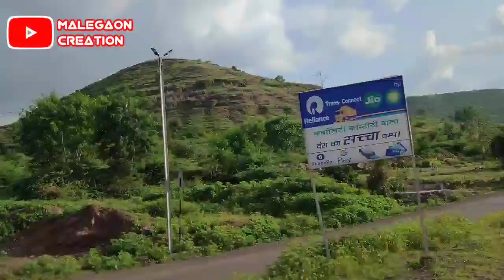𝐌𝐚𝐥𝐞𝐠𝐚𝐨𝐧 𝐭𝐨 𝐂𝐡𝐚𝐧𝐝𝐚𝐰𝐝 𝐖𝐚𝐭𝐞𝐫 𝐅𝐚𝐥𝐥 𝐁𝐞𝐚𝐮𝐭𝐢𝐟𝐮𝐥 𝐩𝐢𝐜𝐧𝐢𝐜 𝐩𝐨𝐢𝐧𝐭 𝐍𝐞𝐚𝐫 𝐌𝐚𝐥𝐞𝐠𝐚𝐨𝐧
𝐌𝐚𝐥𝐞𝐠𝐚𝐨𝐧 𝐭𝐨 𝐂𝐡𝐧𝐚𝐝𝐚𝐰𝐝 𝐖𝐚𝐭𝐞𝐫 𝐅𝐚𝐥𝐥 𝐁𝐞𝐚𝐮𝐭𝐢𝐟𝐮𝐥 𝐩𝐢𝐜𝐧𝐢𝐜 𝐩𝐨𝐢𝐧𝐭 𝐍𝐞𝐚𝐫 𝐌𝐚𝐥𝐞𝐠𝐚𝐨𝐧

𝐌𝐚𝐥𝐞𝐠𝐚𝐨𝐧 𝐭𝐨 𝐂𝐡𝐧𝐚𝐝𝐚𝐰𝐝 Vlog Hidden waterfall

This beautiful picnic point is very near to malegaon. Yes it is only 50 km away from malegaon. This beautiful palace is located in Chandwad village. This waterfall is chandwad waterfall

CHANDWAD WATERFALL

Best Waterfall Near Malegaon Chnadawd 50 km. Malegaon to Chandwad in Monsoon 2022

MY FIRST VLOG. Sayna water fall ki video dekhne ke liye is link par click kare

MY SECOND VLOG. Patna water fall ki video dekhne ke liye is link par click kare

Malegaon Raza Creation Vlogs

HIDDEN WATERFALL IN CHANDWAD WATERFALL

Best Safe WATERFALL in  CHANDWAD Near MALEGAON
Young Rides by Unicorn

Heaven near MALEGAON TO CHNADAWD WATER FALL